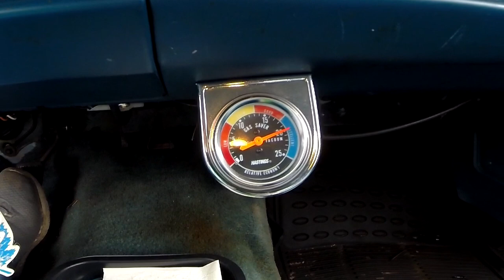1974 Plymouth Valiant - Cold Start and condition discussion.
December 28, 2019: Engine start and warmup after 623 days cold.